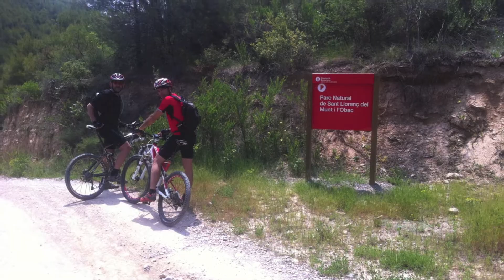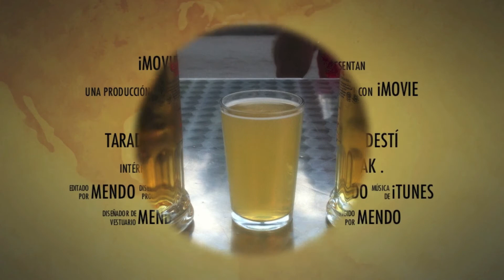TARADELL-MONTSERRAT 2012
Sortida de Taradell arribada a Montserrat per camins.